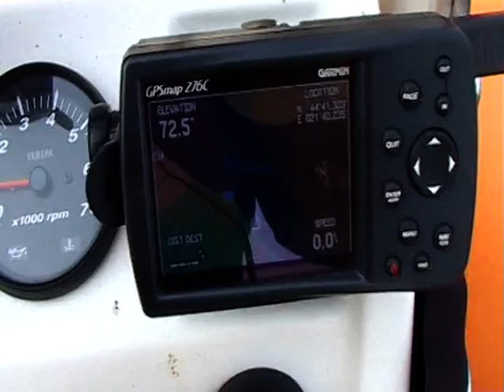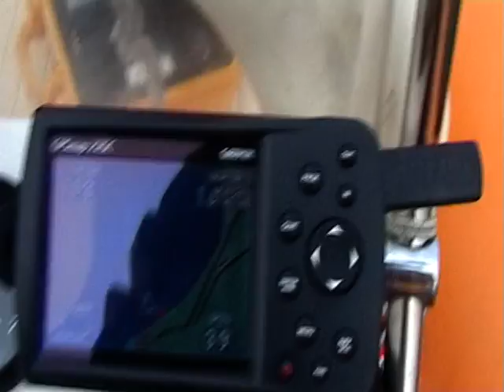Miron & Salau la Dunare pe ceata extrema